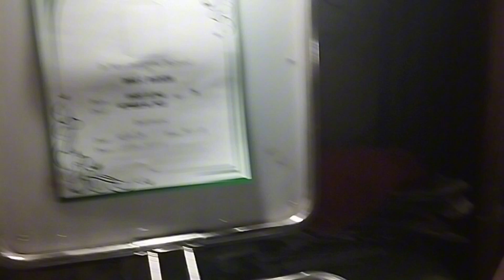Huling lamay at paghatid sa simbahan/ Miss u mother at magkita din tayo.